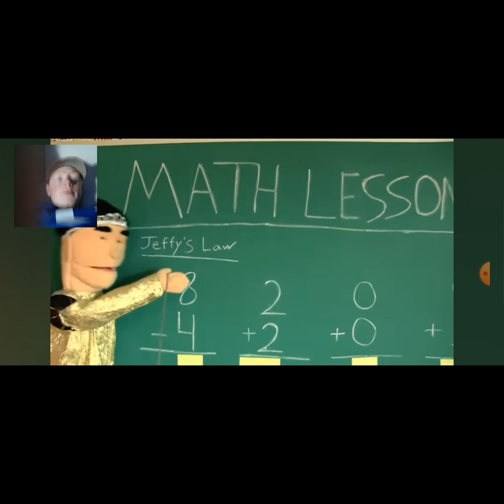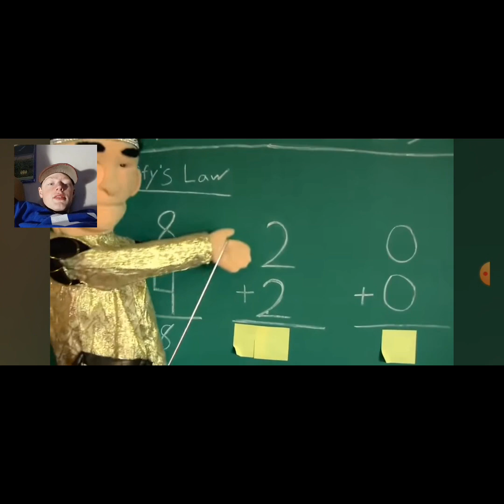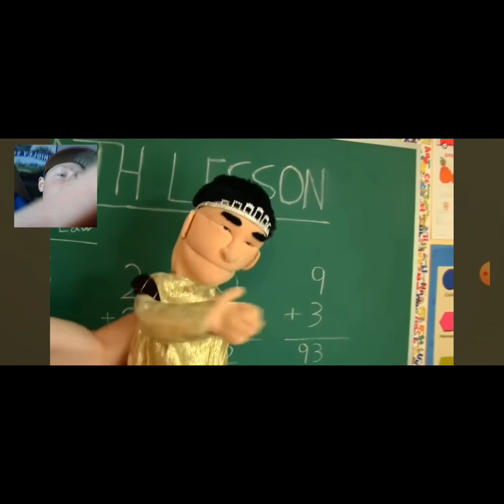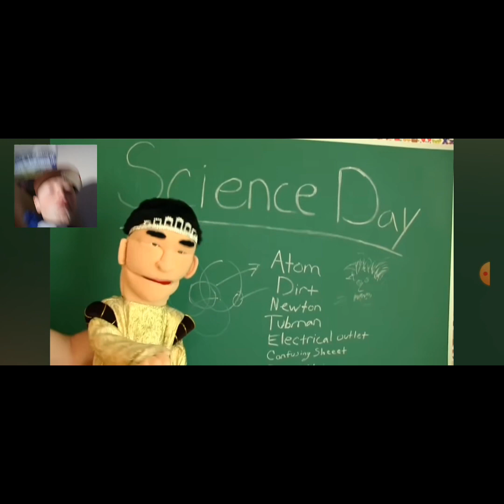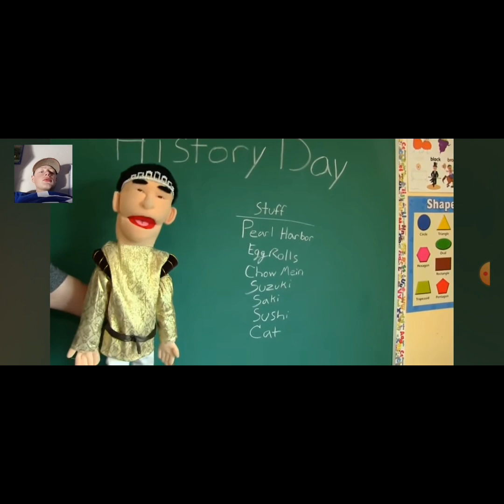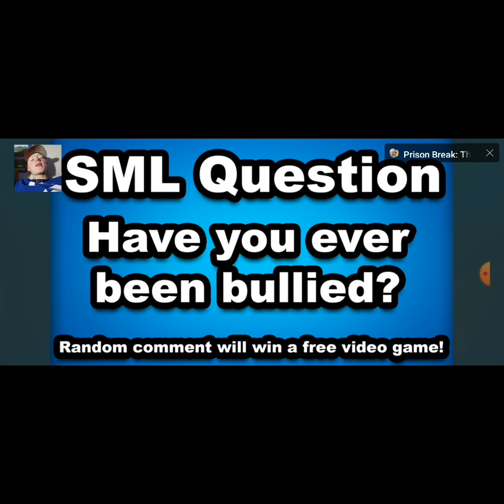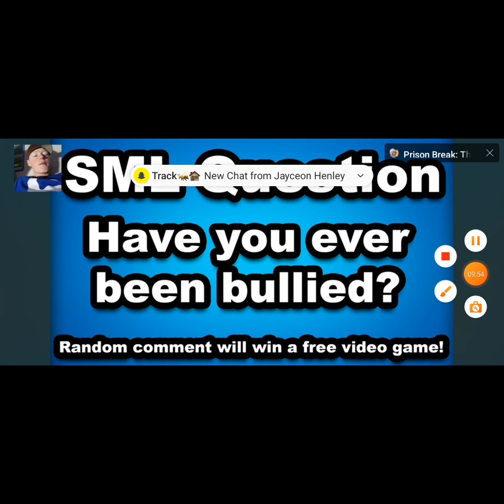Jeffy gets bullied REACTION #484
I really hope you guys all enjoyed the video like subscribe and hit the Bell so you'll never miss a video when I upload and as always go Falcons rise up